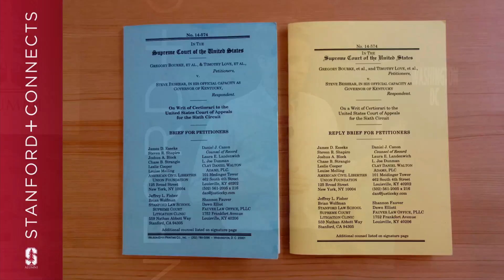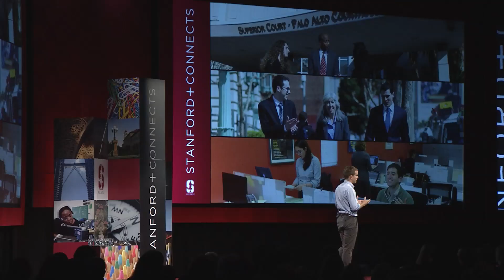Advocating for Marriage Equality in the U.S. Supreme Court with Sam Byker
At Stanford Law School, students gain hands on experience serving real clients through eleven clinics. JD/MBA student Sam Byker shares his experience in preparing for the Supreme Court case on marriage equality.

Sam Byker, JD/MBA ’17, is a second year law student recently involved with the Supreme Court Litigation Clinic. Originally from Los Angeles, he graduated from Brown University with a degree in Economics and American History. After that, he worked for three years at the Boston Consulting Group and as a field organizer for the 2012 Obama Campaign. Outside of class, Sam teaches criminal law to incarcerated youth as Co-President of Streetlaw. Last year, he worked at the California Attorney General’s Office to develop re-entry programs for state prisoners. In his spare time, Sam enjoys hiking, kayaking, and searching the peninsula for a good burrito.

This Stanford+Connects micro lecture was filmed on location in Washington, DC. Stanford+Connects is a program of the Stanford Alumni Association.